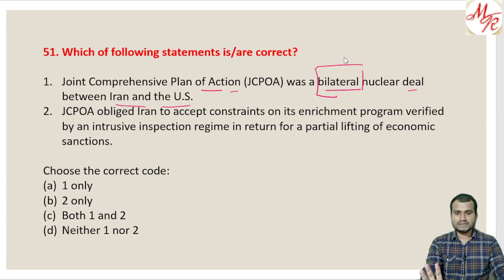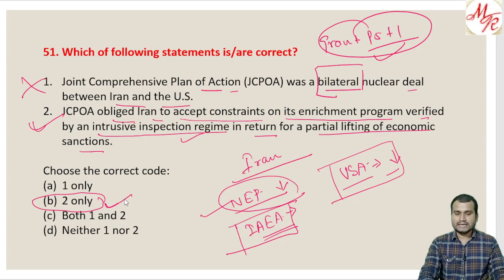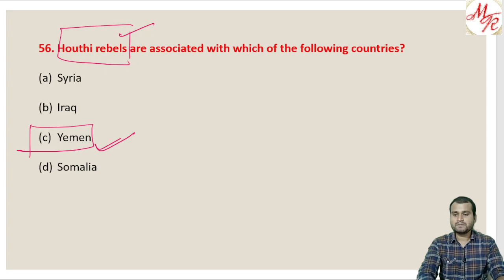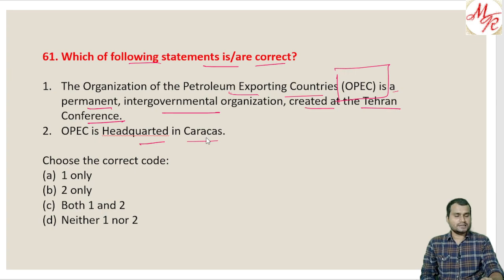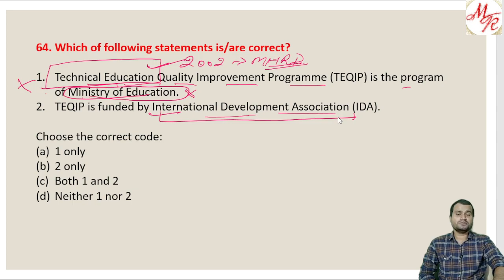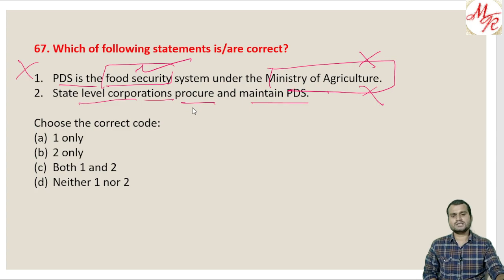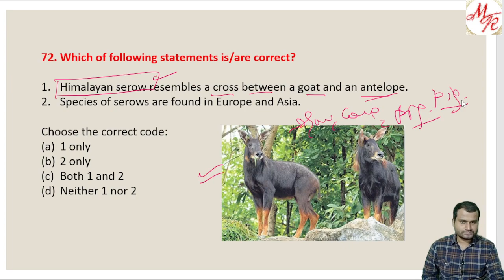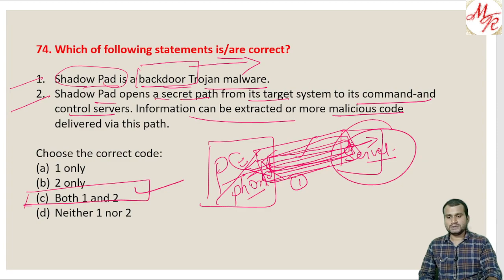Part 3| UPSC current affairs revision |current affairs 2021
Guys, I hope you liked my video. If you're preparing for UPSC or any other state PSC exams, then please Subscribe to my channel and press the bell icon so you get regular notifications and not miss out on any video.

Best Method to learn Ancient History is beneficial for all competitive exams including UPSC, SSC, etc...
In this lecture, we will learn NCERTs Course 6th to 12th - Ancient History of India.
This includes a discussion on Ancient History for UPSC.
ancient history